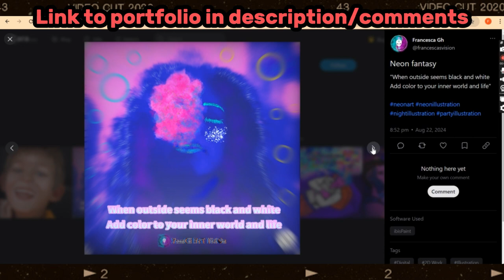Why I've QUIT Social Media as an Artist, Photographer, Percutionist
Here is why I've quit social media in March 2024 as a multicreative individual. Not the typical reasons you would think about:)
■ 𝗢𝗻𝗹𝗶𝗻𝗲 𝗧𝗵𝗲𝗿𝗮𝗽𝘆 ■ 𝗖𝗕𝗧
More financial aids available at checkout. Unlike other websites, if you don't get along with a therapist you can change it fast.

 ■ 𝗕𝗲𝘀𝘁 𝗖𝗹𝗼𝘂𝗱 𝗦𝘁𝗼𝗿𝗮𝗴𝗲  ■ 𝗦𝗲𝗰𝘂𝗿𝗲 𝘆𝗼𝘂𝗿 𝗽𝗵𝗼𝘁𝗼𝘀

Chapters
0:00- 0:41 Intro
0:41 - 2:00 Hobbies and journey
2:00 - 4:35 First Emotional Reason
4:35 -  6:02 Marketing reasons
6:02 - 7:30 Reason 4 - The Cherry on Top
7:30 - 10:53 Ghosting- Storytime
10:53 - 14:21 Stalkers - Storytime
14:21 - 15: 25 Another toxic social media trend
15:25 - 17:36 Reason 5
17:36 -  18:17 Creepy vodoo friend

**SEO tools I love**
Level up your Youtube Channel with this Powerful SEO optimization tool: -

**Other tools that I love**
Create your own Community Hub